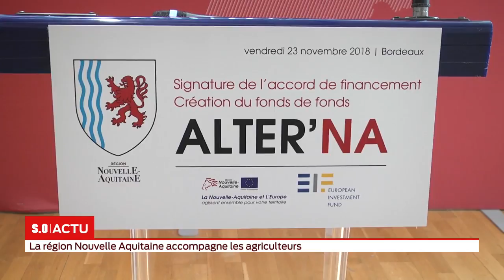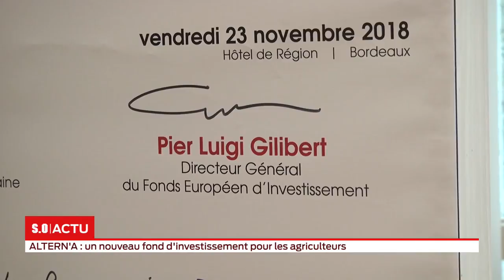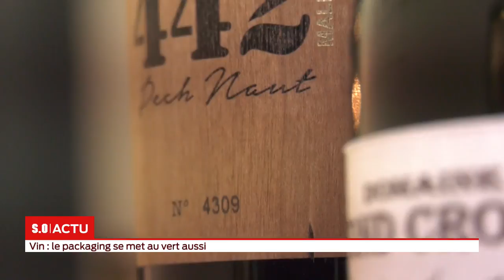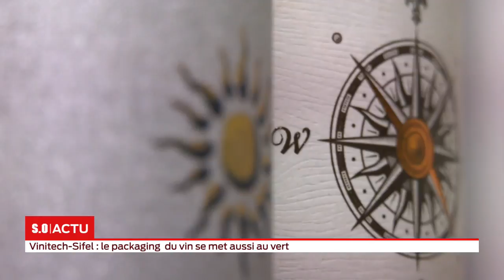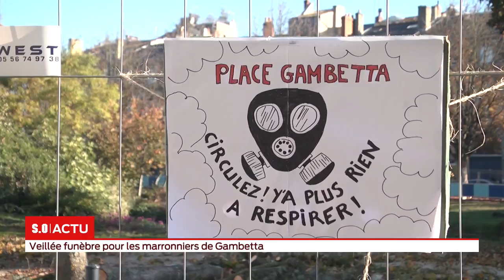La grande édition Vendredi 23 Novembre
Journée décisive pour Ford Blanquefort, les Gilets jaunes interdits de rassemblement dans le centre ville bordelais ce samedi, rencontre avec le cuisinier du skipper François Gabart